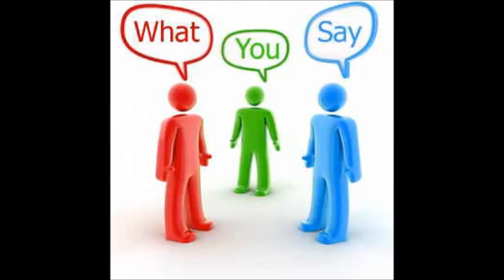2pac Krazy Barnard